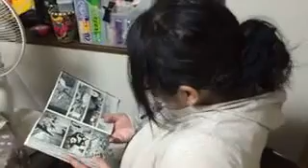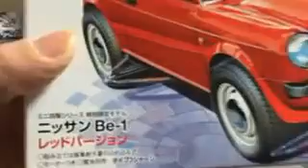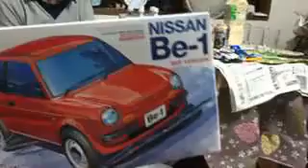イットクルゼTC！「劇団会議後のお楽しみ〜っ」 ツイキャス mp4